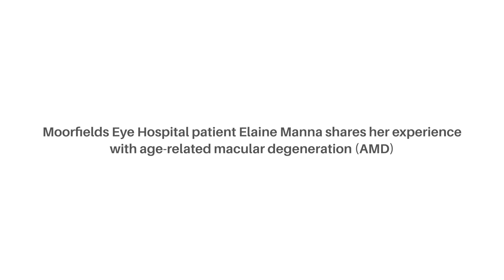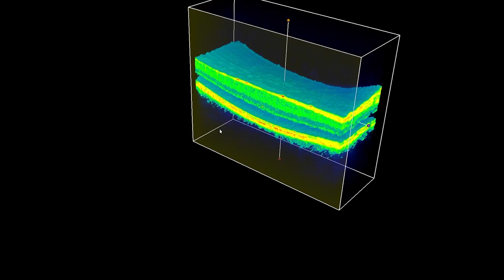DeepMind Health Research and Moorfields Eye Hospital NHS Foundation Trust: A Patient's Story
Moorfields Eye Hospital patient Elaine Manna shares her experience with age-related macular degeneration (AMD)